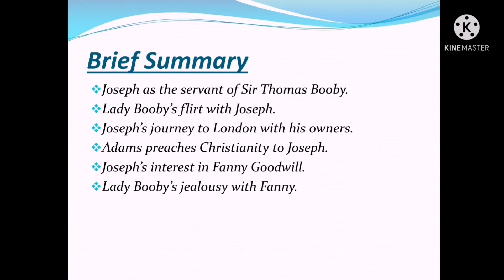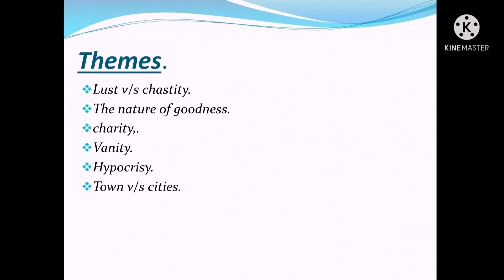Joseph Andrews by Henry Fielding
Joseph Andrews. Henry Fielding. A great novel by a great poet Henry Fielding.
A Picaresque novel.
A great novel by the father of English novel Henry Fielding.
In this vidoe you can get all information about Joseph Andrews novel.
You can get all information about the characters of Joseph Andrews.
I discussed all the major themes of the novel in this video. ↗️↗️↗️↗️↗️↗️↗️↗️↗️↗️↗️↗️↗️↗️↗️↗️↗️↗️↗️↗️↗️↗️↗️↗️
In themes you can get information about main idea of the novel.
The revelation of goodness is the most important theme of this novel.
I included the purpose of the writer in this vidoe.
I discuss the brief summary of the novel in this vidoe. By the heading of the summary you can get information about overall plot.
You can tell me about your views in comment section.